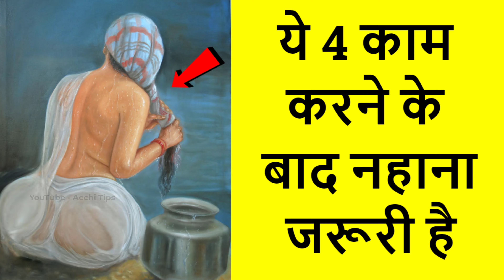ये 4 काम करने के बाद नहाना जरूरी चाहिए | chanakya neeti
00:00 ये 4 काम करने के बाद नहाना जरूरी चाहिए | chanakya neeti

क्या मुझे काम के ठीक बाद नहाना चाहिए?
अंतिम संस्कार के बाद नहाना क्यों जरूरी है?
क्या दिन भर काम करने के बाद नहाना ठीक है?
क्या दिन भर के काम के बाद नहाना ठीक है?